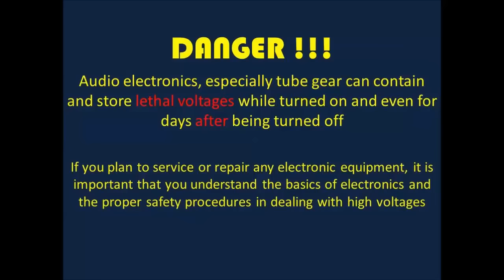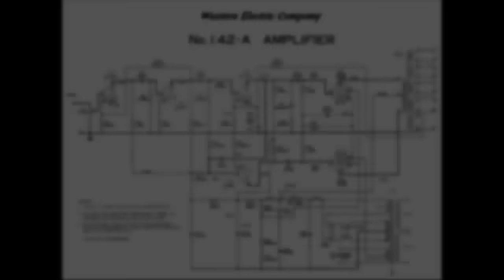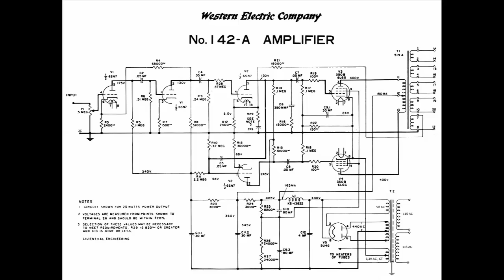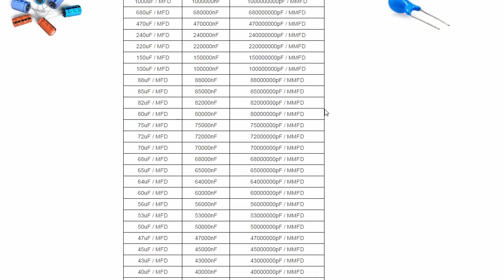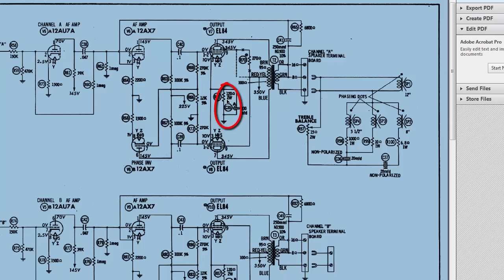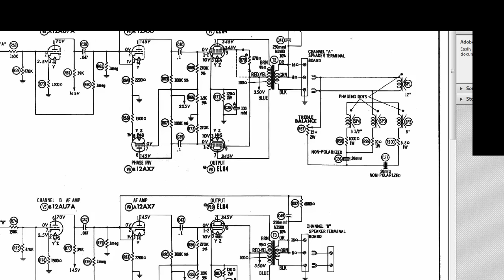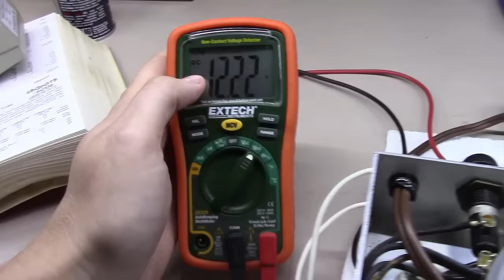Audio Tube Amp 101 - Episode 2 - EE Math 101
Basic math needed to work with tube audio electronics.